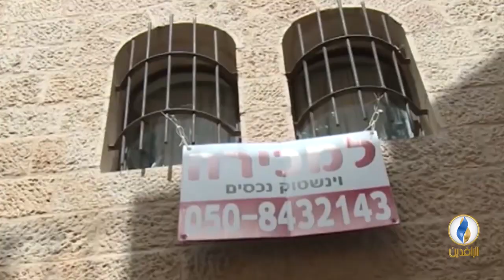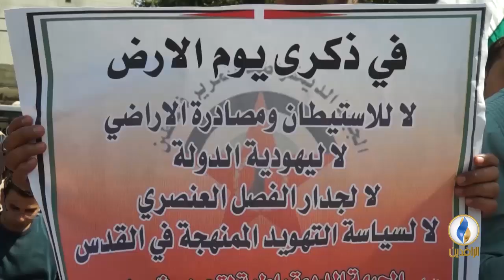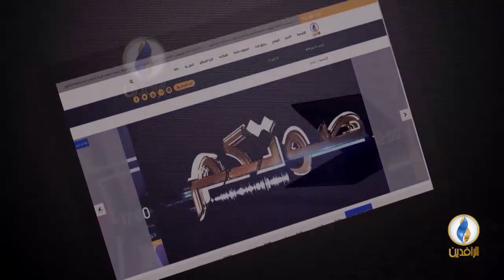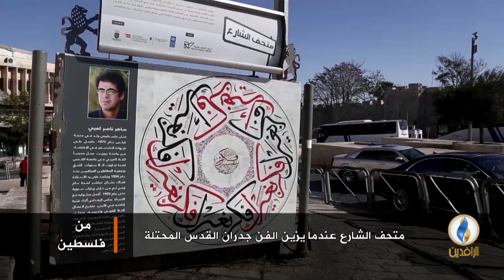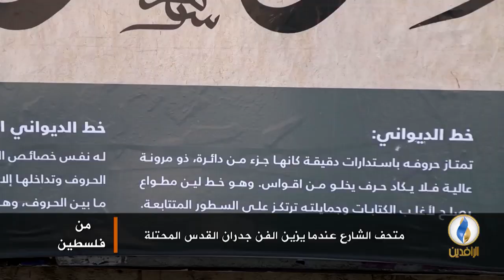وصراع البقاء الفلسطيني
ضيوف الحلقة:
عماد أبو الروس - محلل سياسي فلسطيني
فراس القواسمي - باحث في مركز رؤية للتنمية السياسية